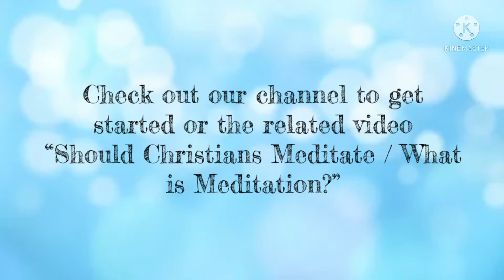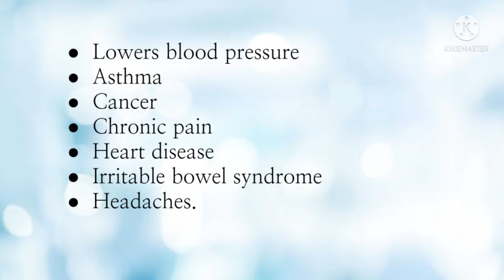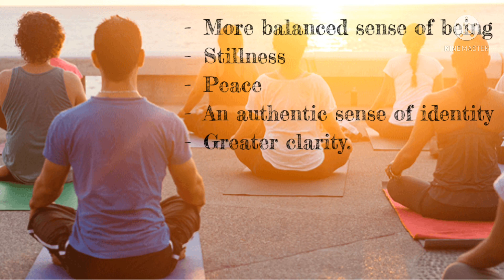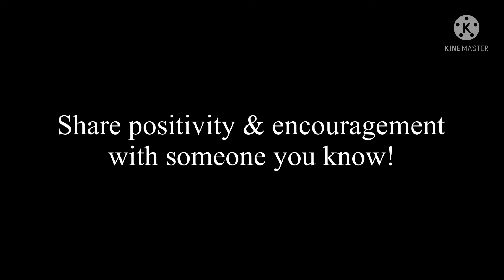Health Benefits of Meditating | Why Should You Meditate?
A break down of the main physical, mental, emotional, and spiritual benefits associated with meditating and a great motivation to start!

0:37 Physical Benefits
2:38 Mental Benefits
3:46 Emotional Benefits
5:01 Spiritual Benefits

Donations gratefully accepted. Thank you for any amount! (Copy paste the URL)

The mic I use
And pop filter